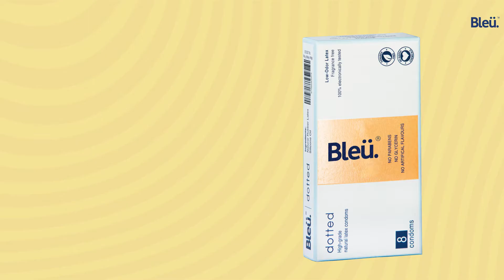bleu_dotted_P8